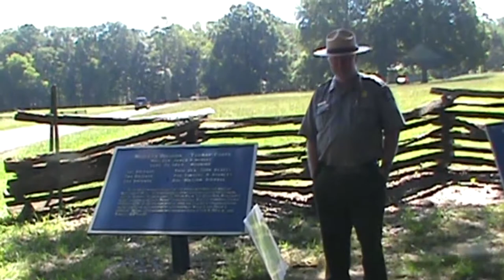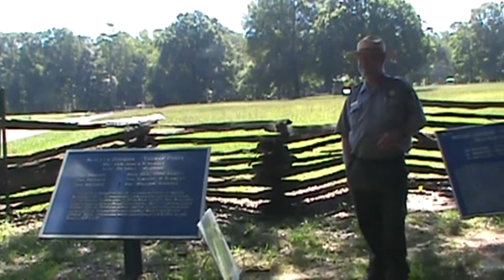Chickamauga Battlefield Ranger Tour, Part 3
Come along with my dad and I to Chickamauga Battlefield for a ranger tour! Ranger Brian Autry tells us about the ill-fated Union order that set the Confederates on the path to winning at the Brotherton Cabin. Where there's a gap, the enemy will follow!!